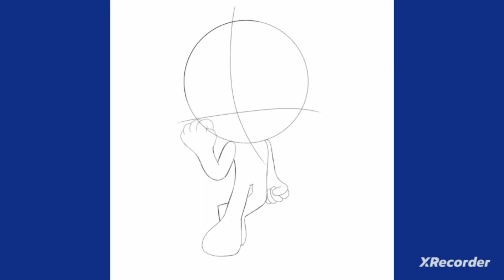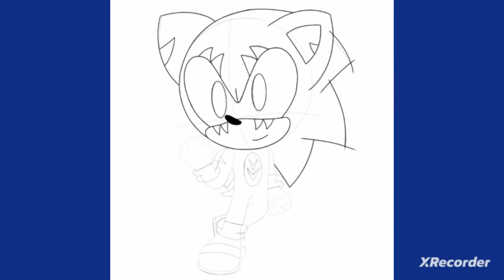Multiverse Sonic Speedpaint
Here is a character i haven't drawn in a year, i've been getting back into watching his content again, and it got me into drawing him again.  Here is fanart of the Multiverse Sonic for Nick.

Multiverse Sonic: @MultiverseSonic